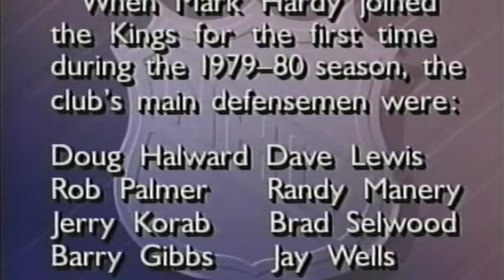Face Off With Bob Miller Guest Mark Hardy (Part 2)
Bob Miller interviews Mark Hardy talking about his Family, Careers with the Los Angeles Kings, New York Rangers, and Minnesota North Stars, talks about playing with Wayne Gretzky, Marcel Dionne, Dave Taylor, Jim Fox and Mike Gartner